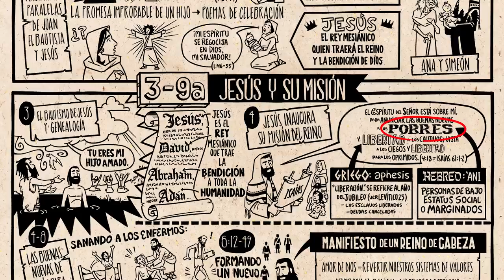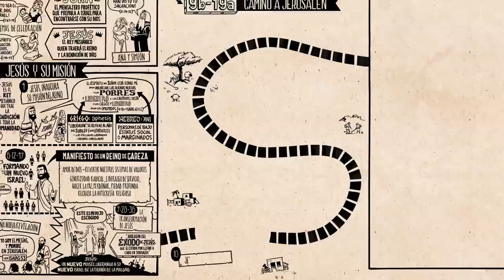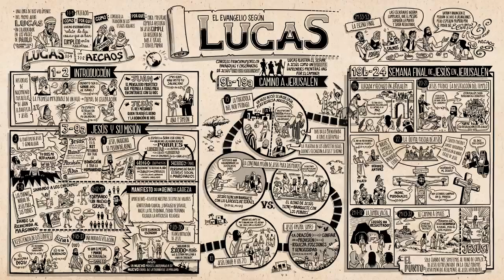Lee la Biblia NT 03 02 Lucas cap 10 24